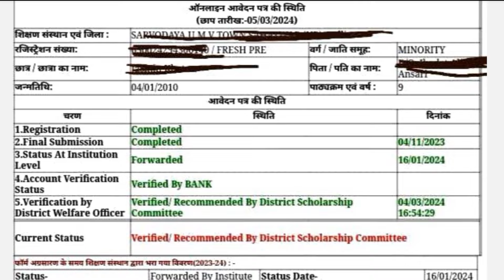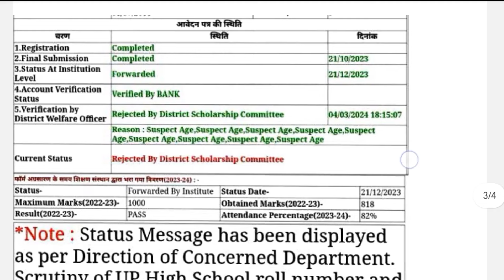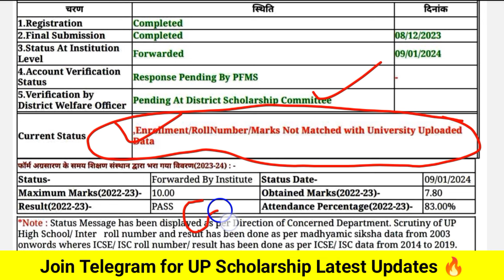DWO खुशखबरी: आज ऐसे सभी स्टेट्स Update होंगे | UP Scholarship Status kab update hoga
up scholarship status kab tak verify hoga 2024
up scholarship status kab tak update hoga 2024
up scholarship status kab verify hoga 2023-24
up scholarship status kab tak verify hoga 2023-24
up scholarship 2023-24 status renewal
up scholarship status enrollment/roll no 2023-24
up scholarship current status 2023-24
up scholarship status kab tak aayega 2023-24
up scholarship 2023-24 status kab aayega

up scholarship status rejected by institute
up scholarship status rejected by institute solution
up scholarship status rejected by district scholarship committee solution